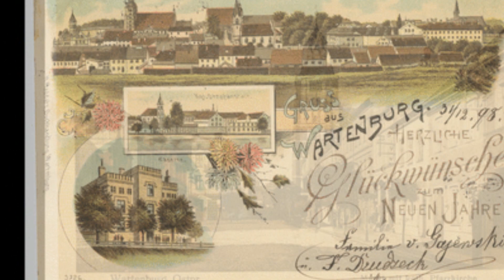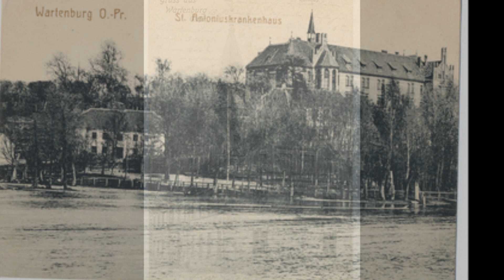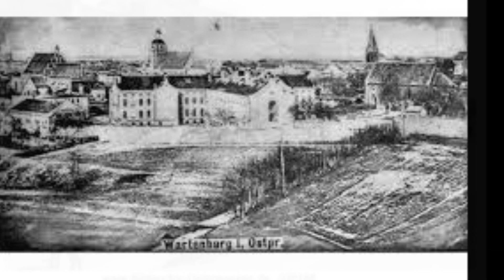Wartenburg in Ostpreussen; Barczewo